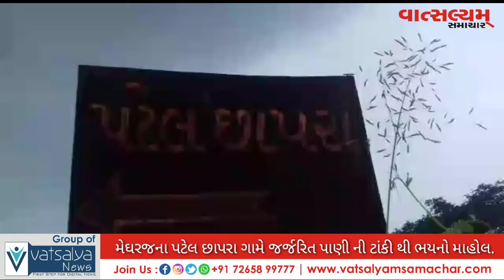મેઘરજ તાલુકાના પટેલ છાપરા ગામે જર્જરિત પાણી ની ટાંકી થી ભયનો માહોલ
અરવલ્લી જિલ્લામાં ગણા કિસ્સા સામે આવ્યા છે જેમાં જર્જરિત ટાંકી થી ગણા વિસ્તારમાં ભયનો માહોલ જોવા મળે છે ત્યારે આવી ઘટના ફરી એકવાર સામે આવી છે જેમાં મેઘરજ તાલુકા ના પટેલ છાપરા ગામે 25 થી 30 વર્ષ જૂની પાણીની ટાંકી આવેલી છે જે જર્જરિત હાલતમાં છે ત્યારે પંદર દિવસ પહેલા આ જર્જરિત પાણી ની ટાંકી નો ઉપરના છત નો ભાગ તૂટી ને પડી ગયો હતો છતાં  ગામના લોકો પોતાના જીવને જોખમ માં મૂકી એજ ટાંકીએ મહિલાઓ પાણી ભરવા જતી હોય છે આ ગામની વસ્તી આશરે 300 જેટલી છે ત્યારે મહિલાઓ ના જણાવ્યા મુજબ મહિલાઓ રોજ એજ ટાંકીથી પાણી ભરે છે અને એમને આ  જર્જરિત  ટાંકી થી ભય રહે છે કે ક્યાંક જો પાણી ભરવા જઈએ તો કોઈ મોટી હોનારત ના બને અને કોઈ નિર્દોષ એનો ભોગ ના બને એવો ભય સતાવે છે અને ટાંકી  રસ્તા પર આવેલી છે જ્યાંથી રોજ  વાહનો પણ પસાર થાય છે એ પણ એક ભયનો માહોલ જોવા મળી રહ્યો છે ત્યારે ગામના ગ્રામપંચાયત ના સભ્ય હિતેષભાઇ ના જણાવ્યા મુજબ પંચાયત અને તાલુકા માં લેખિત જાન કરવામાં આવી છે જેને દસ થી પંદર દિવસ થવા આવ્યા છતાં ટાંકી હજુ એજ હાલત માં છે જેના કારણે ગ્રામજનો દ્વારા એકજ માંગ સેવાઈ રહી છે કે આ જર્જરિત ટાંકી ને જલ્દીથી દૂર કરવામાં આવે અને પાણી ના સ્ત્રોત માટે ઝડપતી વ્યવસ્થા કરવામાં આવે એવી માંગ રહેલી છે

માલપુર :હિતેન્દ્ર પટેલ